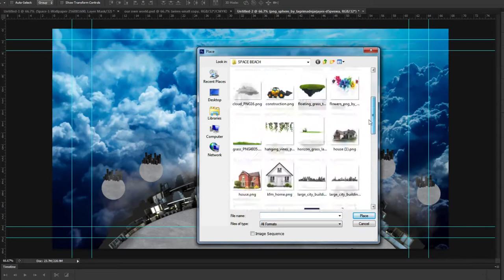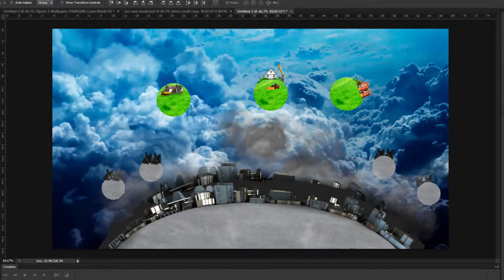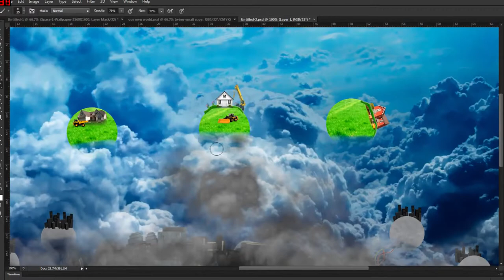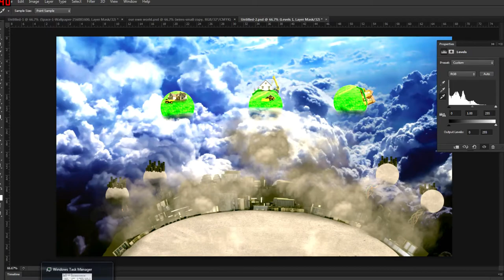Our Own Worlds (Ohso's art)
we all want our own world. But we have to hire others to create them. in essence, all our worlds are connected.